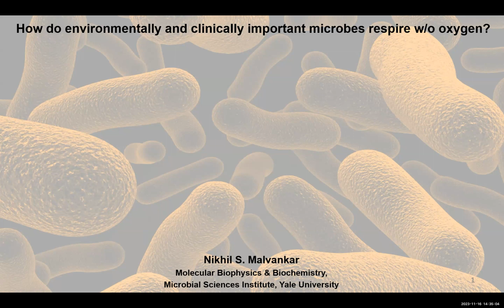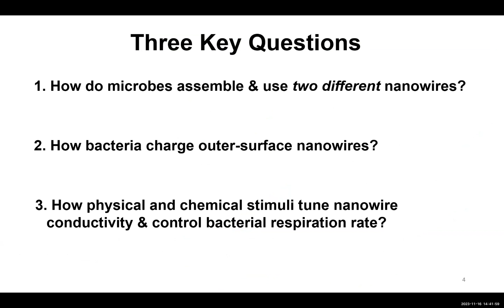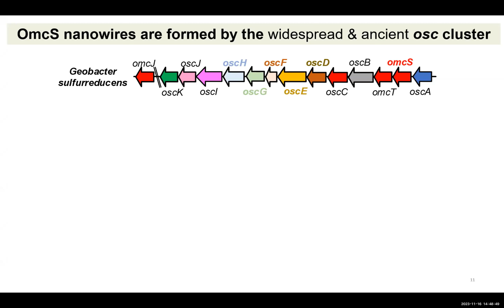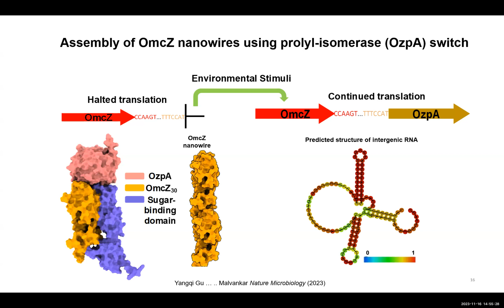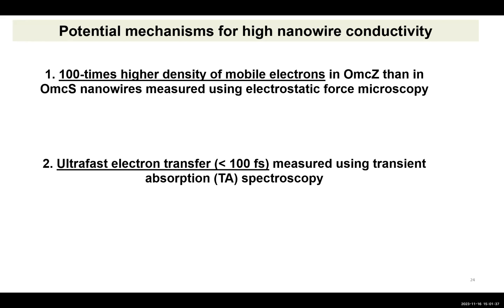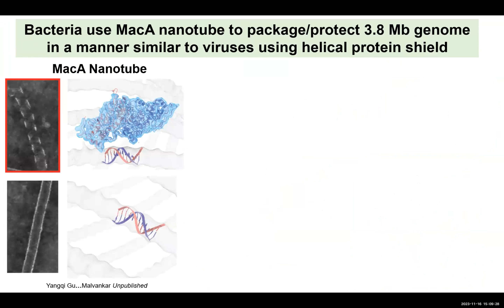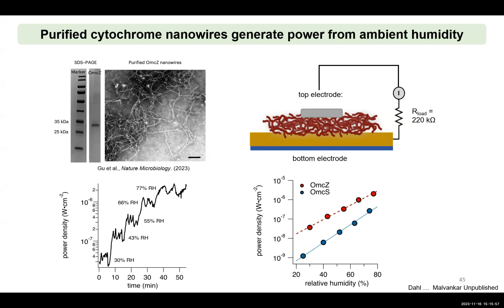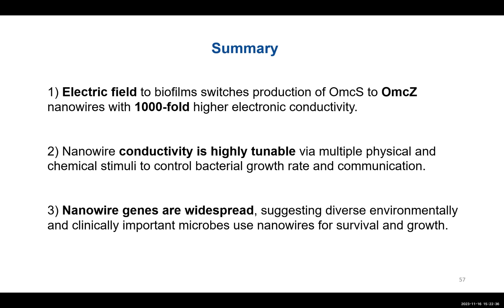11.16 Malvankar Recording